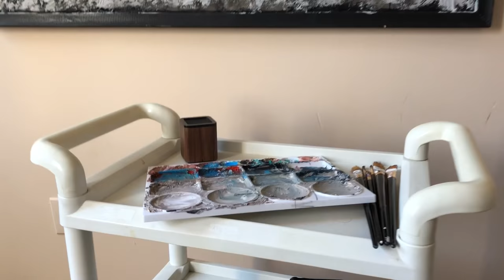LSTN Sound Speaker